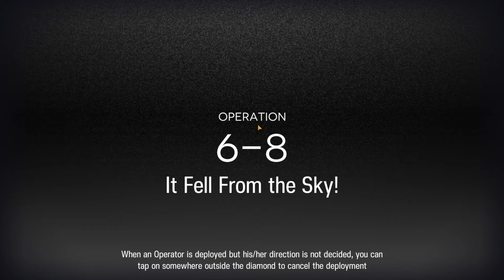Arknights 6-8 Challenge, It Fell From the Sky! - Partial Necrosis